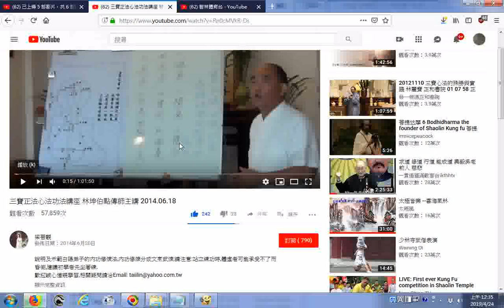三寶正法心法功法講座 林坤伯點傳師主講 2014 06 18